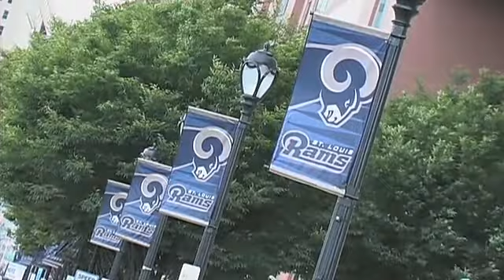Rams vs. Falcons - Rams Roundtable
The Rams pregame crew discusses the decision to start rookie Jason Smith at right tackle in the Rams/Falcons preseason game.